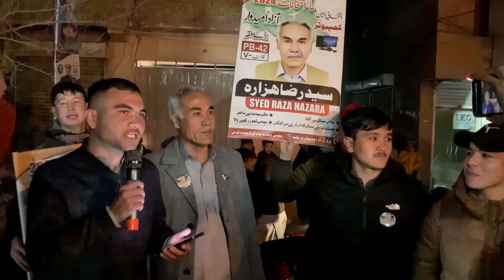Epic Rally Syed Raza Hazara - power Show With Atar Khan Hazara